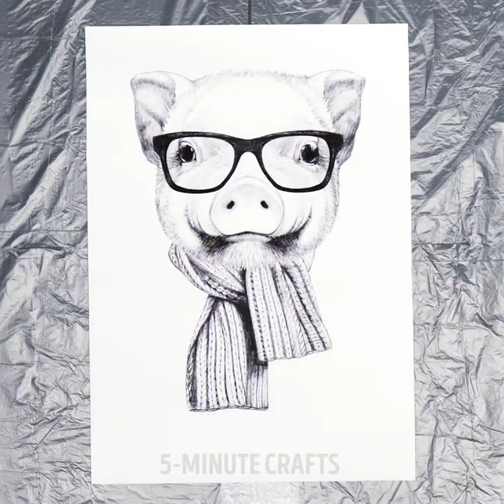Get Better At Drawing & Painting With These Magical Tricks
TIMESTAMPS
0:00 Double Colored Marker Hack
4:09 Glue Gun Painting Idea
8:35 Clever Drawing Hack